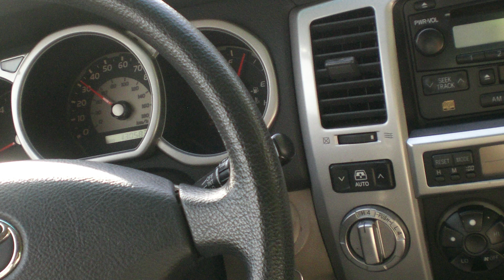Car engine idling interior sound effect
SUV motor idling sound from interior.
Recommended for game and indie film.
Use it as a part of your project. Do not redistribute as a sound effect.